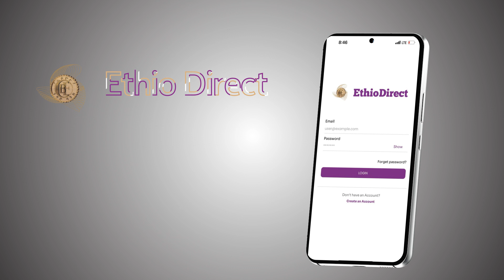Diyaasporaan, tolaan firaafi maatii keessaniif salphumatti maallaqa ergaa! 'EthioDirect'